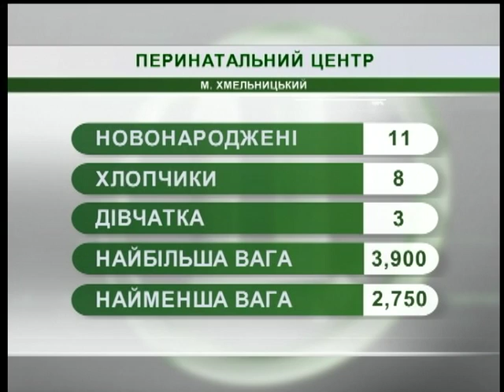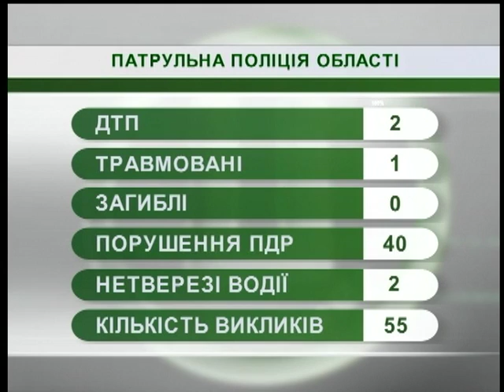19.10.2018. Новини. 07:30